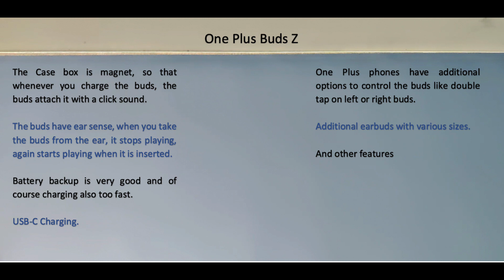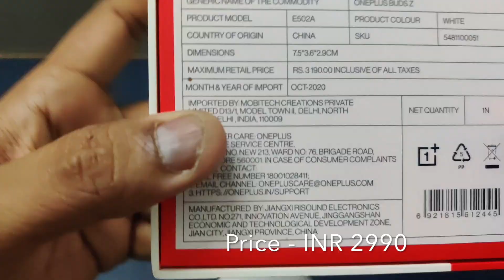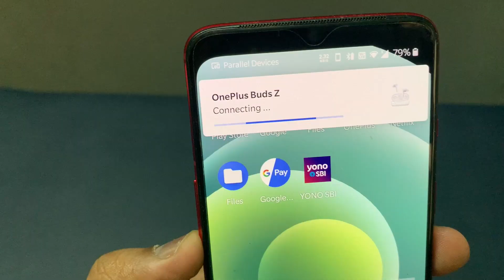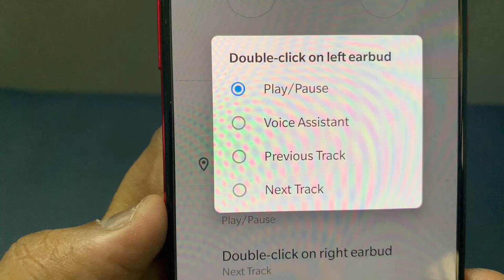Oneplus Buds Z | Unboxing ASMR | Pairing with iPhone XR and Oneplus 7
ASMR Post for unboxing Oneplus buds Z True Wireless Earphones. The cost is just INR 2990/= (may use the following link to purchase in Amazon.in)